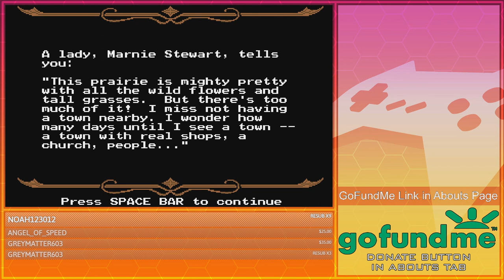A Rocky Start | GoldenFox Plays The Oregon Trail Pt. 2